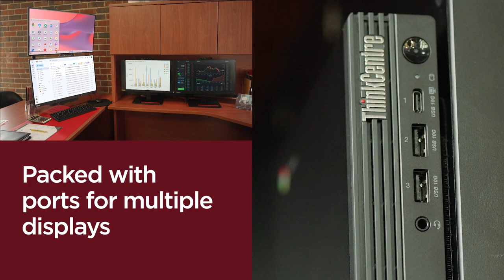Lenovo ThinkCentre M60q Tiny Desktop: Never miss a beat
ThinkCentre M60q Chromebox Enterprise delivers secure, cloud-based ChromeOS computing power to make sure your business will never miss a beat. See how this tiny powerhouse can keep businesses productive in various scenarios.